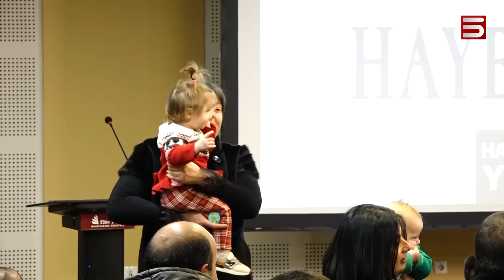«Հայ եմ ես». պատերազմում որդի կորցրած և զավակներ ունեցած ընտանիքները նյութական աջակցություն կստանան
44-օրյա պատերազմում զոհված զինծառայողների ընտանիքներում ծնված 49 փոքրիկներ մինչև 16 տարեկանը լրանալը՝ ամենամսյա նյութական աջակցություն կստանան «Հայ եմ ես» բարեգործական հիմնադրամից: Բարի գործն իրականացվելու է Ապարանի Քուչակ գյուղի աղբյուրից շշալցված ջրի վաճառքի շնորհիվ: «Հայ եմ եսը» որոշել է, որ շահույթի 50 տոկոսը կվերադարձվի պատերազմում զավակներ կորցրած ընտանիքներին: